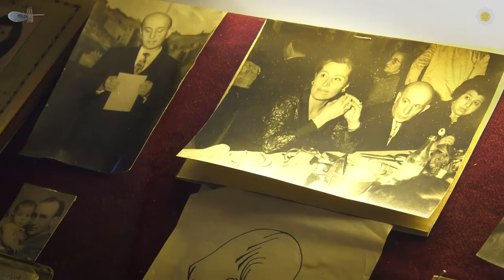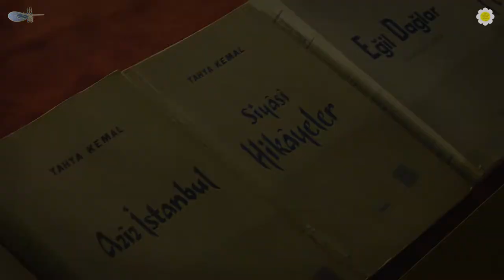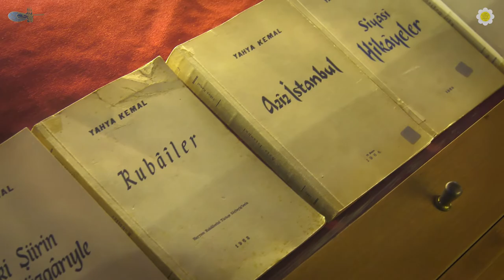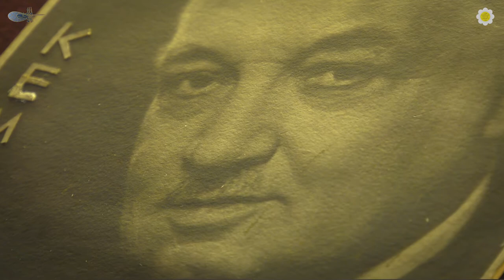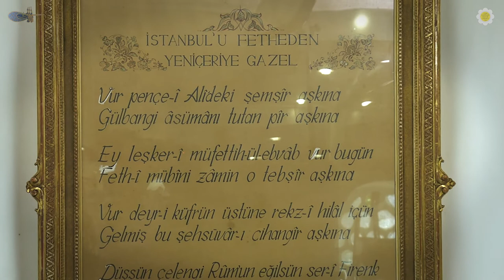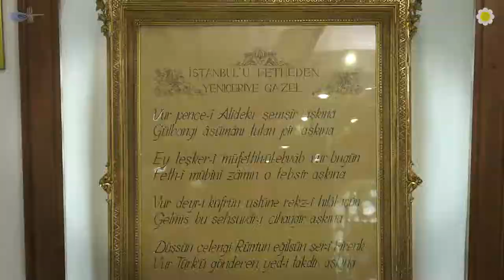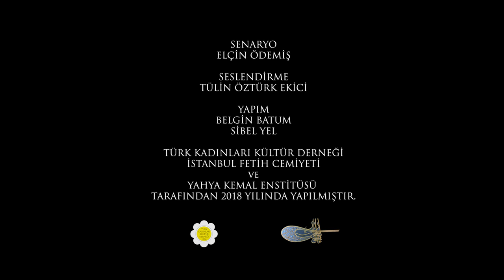Yahya Kemal'in Dünyası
Yahya Kemal'in Dünyası  Belgesel
Türk Kadınları Kültür Derneği, İstanbul Fetih Cemiyeti ve Yahya Kemal Enstitüsü tarafından 2018 yılında yapılmıştır.

*** Film Nefes Yayınevi tarafından yaptırılmıştır.